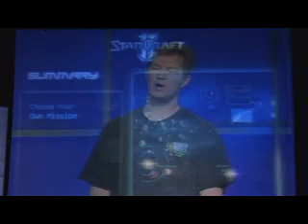StarCraft 2 - Story Mode Walktrough (Part 4 of 4)